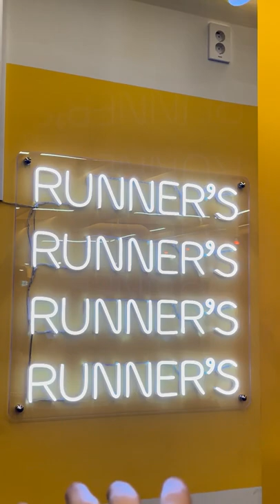[병원Vlog] 새움병원 도수치료실의 하루!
새움병원 도수치료실 선생님들의 VLOG : )

바쁜 일상 와중에 운동도 열심히! 일도 열심히!!
아주 멋진, 새움의 보물들~♡